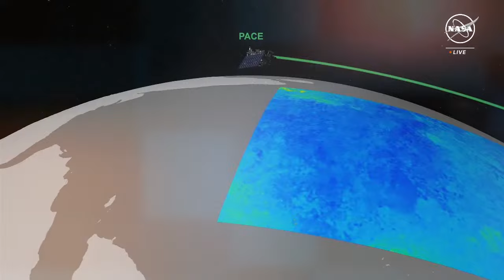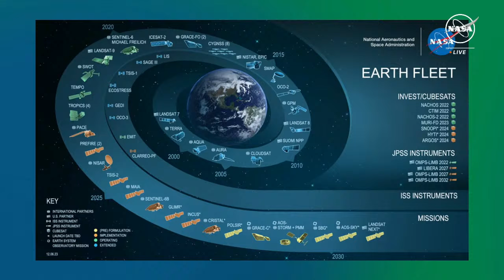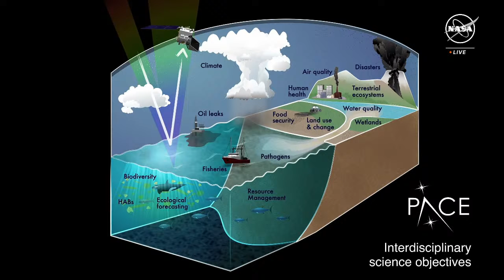Science Briefing on NASA Mission Studying Earth's Atmosphere and Oceans (Feb. 4, 2024)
Targeted to launch on Tuesday, Feb. 6, NASA's Plankton, Aerosol, Cloud, ocean Ecosystem (PACE) satellite mission will study how our oceans and atmosphere interact in a changing climate. Prelaunch activities include a briefing on the mission science on Sunday, Feb. 4 at 11 a.m. EST (1600 UTC) with the following NASA participants:

Kate Calvin, chief scientist and senior climate advisor
Karen St. Germain, director, Earth Science Division
Jeremy Werdell, PACE project scientist
Andy Sayer, PACE atmospheric scientist
Natasha Sadoff, Satellite Needs Program Manager

Credit: NASA